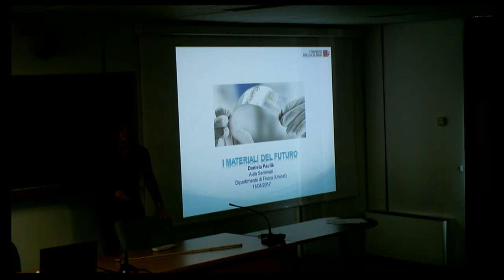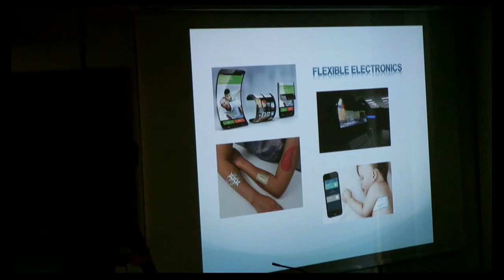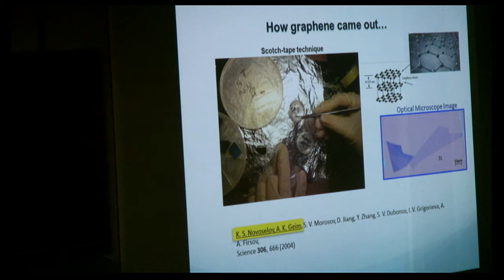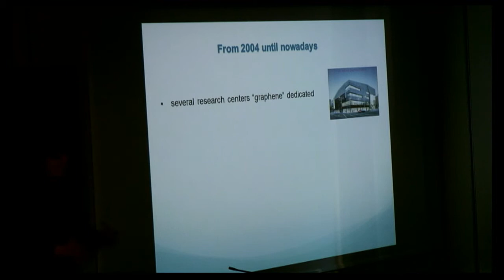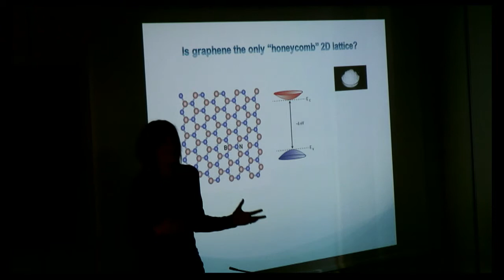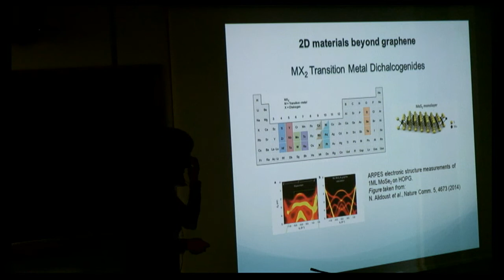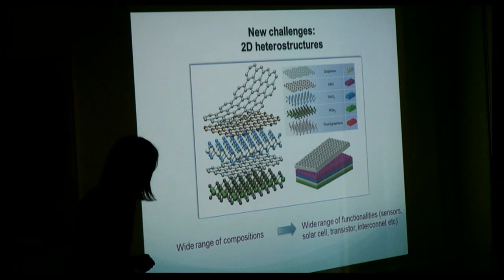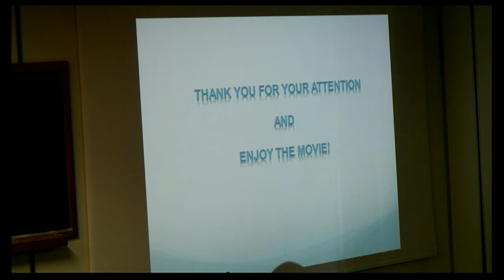Pacile I Materiali del Futuro